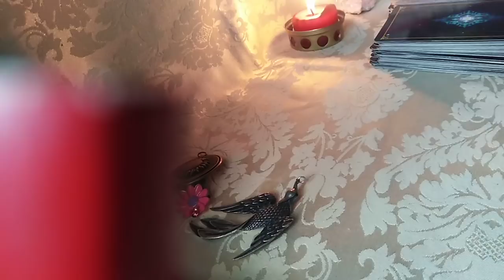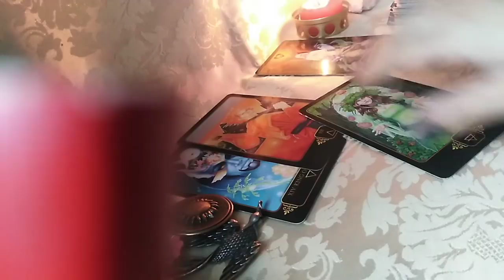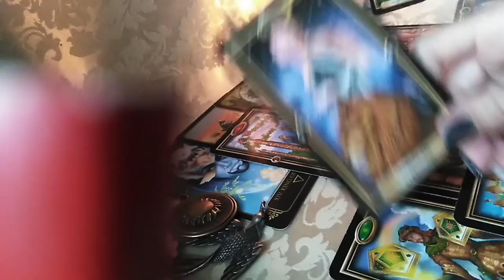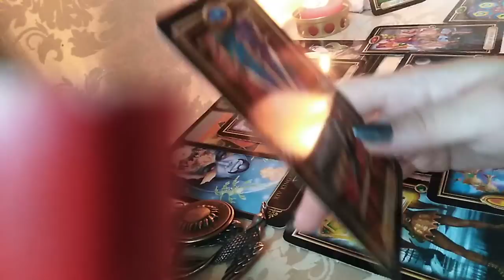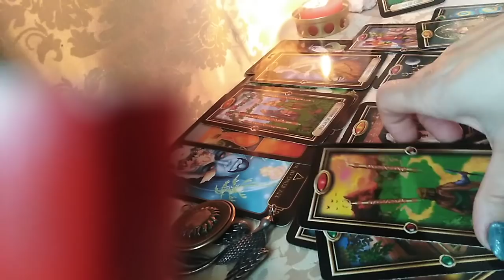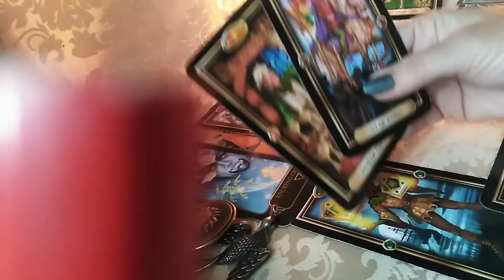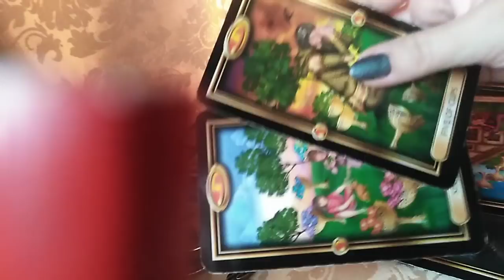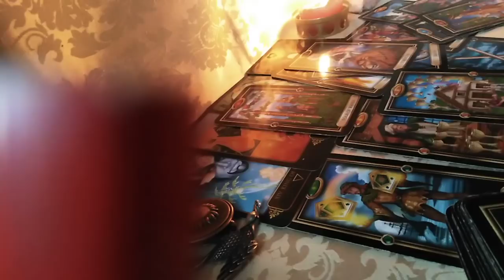LEU - AUGUST 2021 - Bucurii, Dragoste si Putere daca aveti Credinta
DEDICATII MUZICALE:
Va astept !
Multumesc.